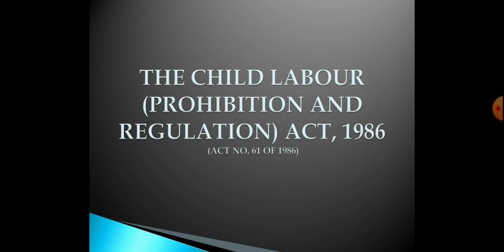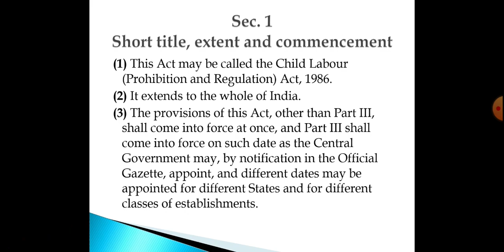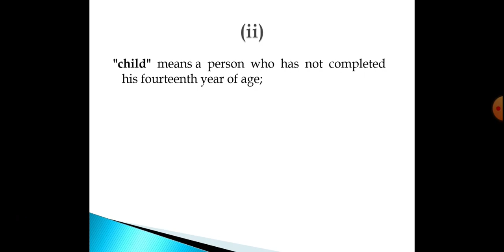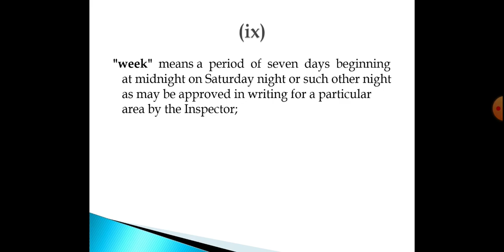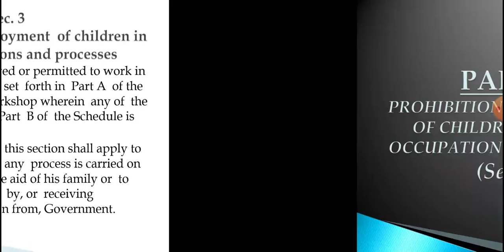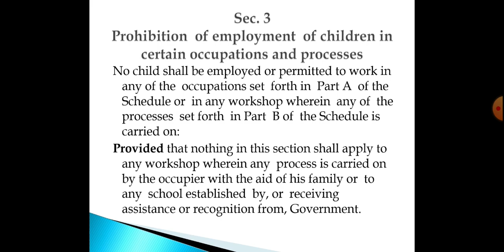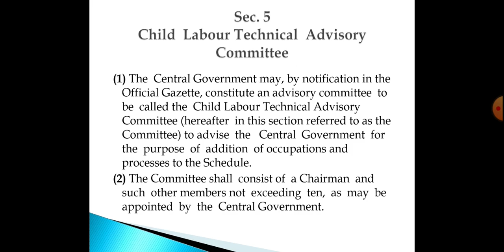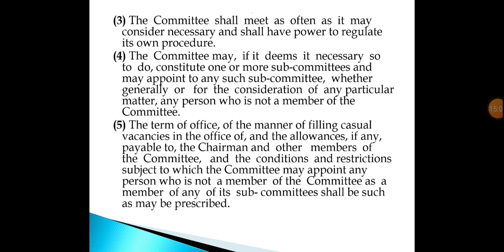Lecture 55 by Dr. Neelam Chaudhary ( Labour Law II- (31) )